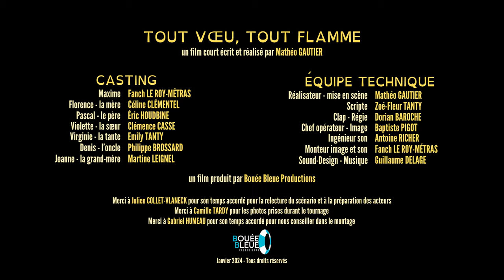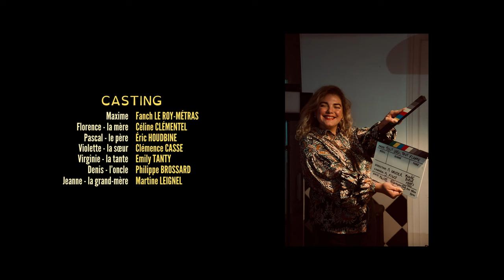Tout vœu, tout flamme (Nikon 2024) + bêtisier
Maxime fête ses 20 ans avec sa famille. Tout se passe bien, jusqu'au moment il s'apprête à souffler ses bougies, sa grand-mère lui demande de faire un vœu.

Réalisation : Mathéo GAUTIER
Scénario : Mathéo GAUTIER
Casting : Fanch LE ROY-METRAS, Céline CLEMENTEL, Eric HOUDBINE, Emily TANTY, Philippe BROSSARD, Marthe LEIGNEL, Clémence CASSE
Photographie : Baptiste PIGOT
Son : Antoine RICHER
Montage : Fanch LE ROY-METRAS
Production : Bouée Bleue Productions

Merci à toute l'équipe, pour cette journée de tournage dans un appartement froid où les bons moments ont fait réchauffer la pièce (mais il faisait froid quand même). Des bons souvenirs avant tout.